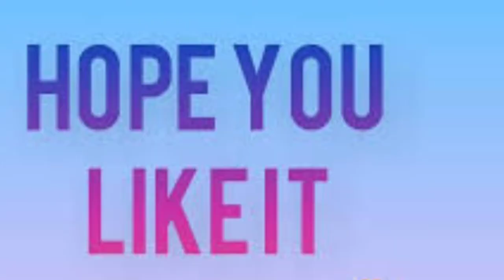Soch Liya Song REACTION | Radhe Shyam | Prabhas, Pooja Hegde | Mithoon, Arijit Singh, Manoj M